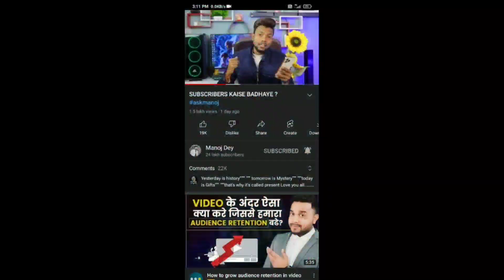😱Manoj dey इतना पैसा लेते है sponsor का | Manoj dey life style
many viewers want to earn money on youtube youtube so want to know how to earn money from youtube how to make money on youtube so this video is Motivation and knowledgeable for new youtubers examples explaining

solve query
manoj dey new video
manj dey vlogs
manoj dey youtube earn
earn money from youtube
manoj dey